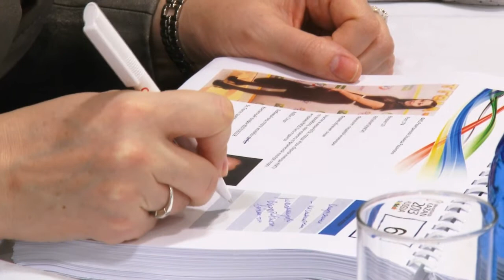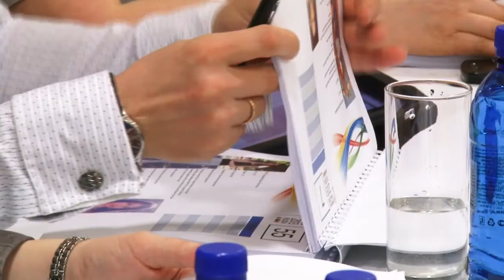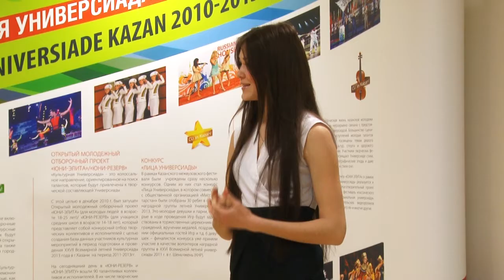Лица универсиады. Наградная группа.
В Казани назвали имена счастливчиков, одержавших победу в финале Всероссийского конкурса «Лица Универсиады 2013» и вошедших в состав наградной группы XXVII Всемирной летней Универсиады 2013 года